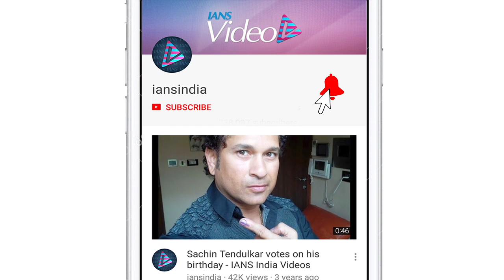Kajol's daughter Nysa CRIED, says won't watch 'Helicopter Eela'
Actors and celebrity couple Ajay Devgn and Kajol launched the trailer of their forthcoming movie 'Helicopter Eela' as a Producer and actor respectively on Sunday. At the trailer launch Kajol revealed how her daughter Nysa reacted after watching the trailer. 'Helicopter Eela' sees Kajol as an overprotective mother to her on-screen son Riddhi Sen. The movie also features Neha Dhupia in key role. It will release on 7th September.